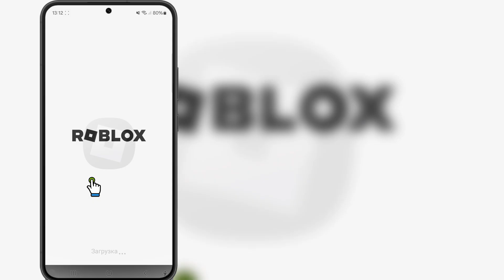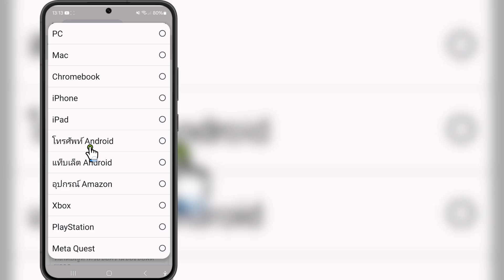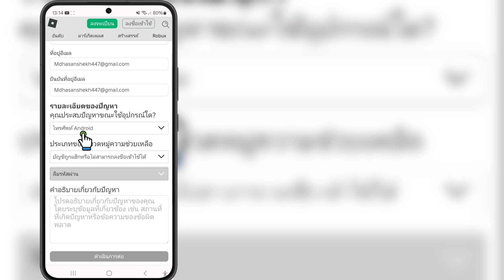วิธีการกู้คืนบัญชี Roblox โดยไม่ใช้อีเมลหรือหมายเลขโทรศัพท์ (2024)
สวัสดีเพื่อน ๆ
ในวิดีโอนี้ฉันจะแสดงวิธีการกู้คืนบัญชี Roblox โดยไม่ใช้อีเมลหรือหมายเลขโทรศัพท์ (2024)

ดูวิดีโอต่อจนจบ เป็นวิธีง่ายๆ มาก

หากวิดีโอนี้มีประโยชน์กับคุณ โปรดสมัครรับข้อมูลจากช่องของฉัน หากคุณมีคำถามใด ๆ โปรดแสดงความคิดเห็นด้านล่าง

คำหลักที่เกี่ยวข้อง: ---

วิธีการกู้คืนบัญชี Roblox

วิธีการกู้คืนรหัสผ่านบัญชี Roblox

วิธีการกู้คืนบัญชี Roblox โดยไม่ใช้อีเมลหรือหมายเลขโทรศัพท์

วิธีการกู้คืนบัญชี Roblox โดยไม่ใช้รหัสผ่านหรืออีเมล

วิธีการกู้คืนรหัสผ่าน Roblox